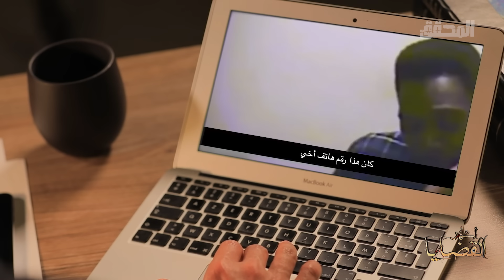أشهر القضايا العالمية - الجزء 2- في الزمان و المكان الخطآ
تريد صناعة محتوى مثل "المحقق" ؟ التحق بالدورة التدريبية حول صناعة المحتوى المميز من بودكاست وفيديوات وبرامج على وسائل التواصل الإجتماعي. لأكثر تفاصيل يرجى زيارة الموقع
ملخص القصة :
بعد تعرض جيني للإغتيال في 2008 بدافع السرقة تم إلقاء القبض على مشتبه به من خلال الأدلة الموجودة في سيارتها منها الحمض النووي لكن كل الأدلة تدين "دونالد سميث" لكنه ليس المجرم
صفحة المحقق علي الفيس بوك :
 / almohakek008
صفحة المحقق على انستقرام :
 / al.mohakIk